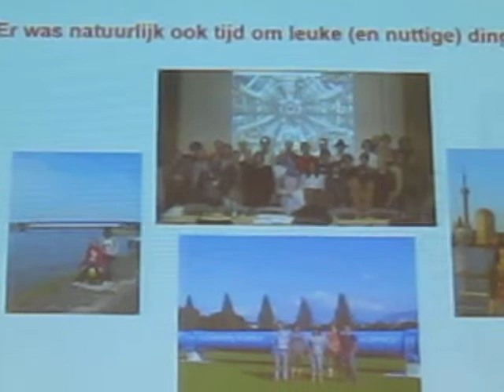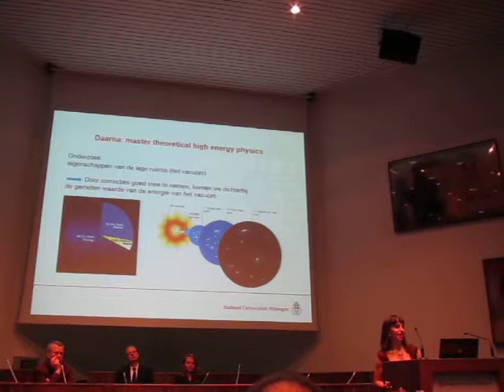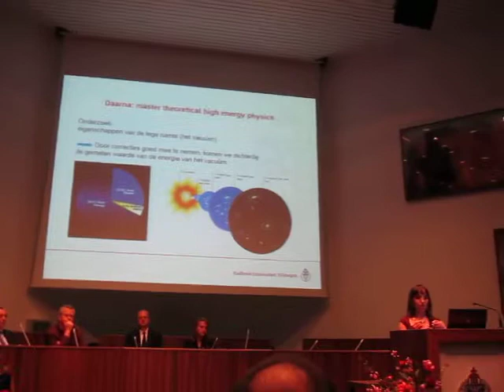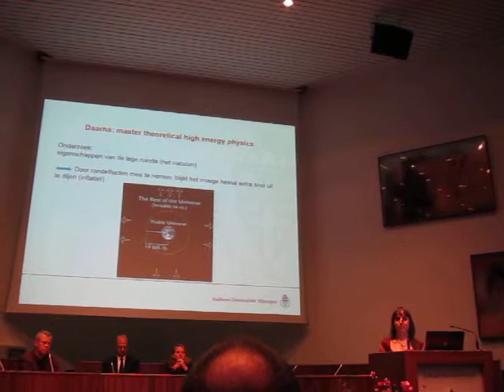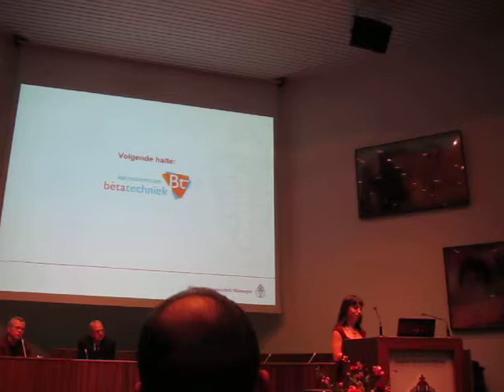Master diploma uitreiking van Susanne, Radboud Universiteit Nijmegen, 16 oktober 2014